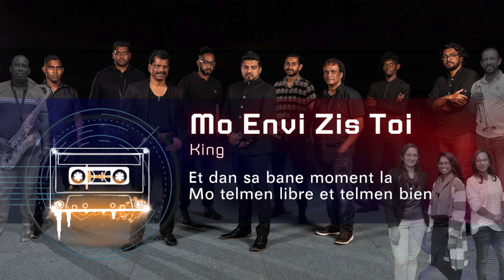Mo Envi Zis Toi - king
Batterie: Emmanuel Ceffue
Guitar Basse: Jean Francois Macaly
Guitar Rythmique: Kem Surroop
Guitar Solo: Rhody Ittoo
Clavier: Roody Narayanen
Percussionist: Jordan Uckoor, Shane Uckoor, Barlen Mariam
Trompette: Vincent Bergue
Saxophone: Andy Victorien
Choriste: Kelita Lingayah, Nadine Vitcher, Vanessa Soobrayen

Studio: ST Records

Auteur: King

paroles:
Akoz mo ene zenfan miser
Mo koze pena valer
Zone fine condane moi
Avan mem écoute moi

komier parole blesan
Fine zete lor mo la vie
Avec ene sourire
Zone fine enter moi

Mai kan mo vin dan to presence
Et kan mo depose tou sa
La mo senti moi
Bocou pli leger

Et dan sa bane moment la
Mo telmen libre et telmen bien
Ke ena ene sel kiksose lor mo leker

Mo penvi nanier
Mo envie zis Toi

Aout 2023